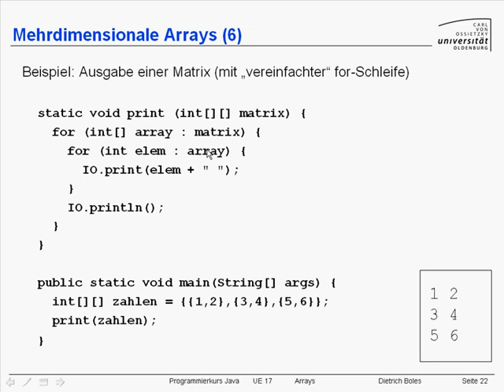UE17 Arrays 22 Mehrdimensionale Arrays 6